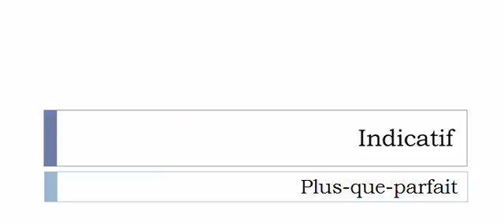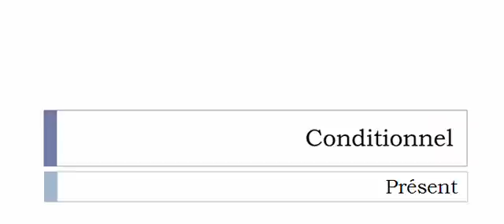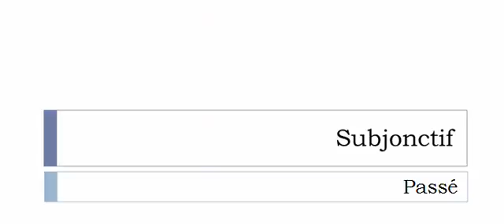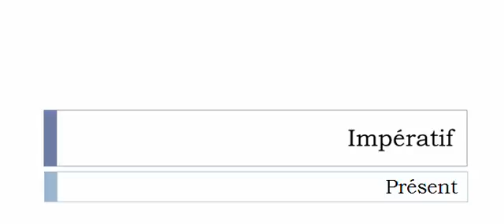Curso de francés = Conjugación = Contraindre